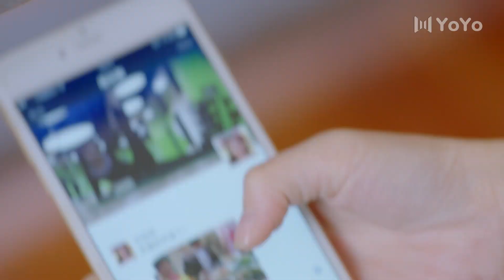灰姑娘和总裁向奶奶隐瞒分手的事实，不料心机女突然出现，揭穿所有事实 | 青春向前冲Remember Me（袁冰妍/佟梦实）Chinese drama